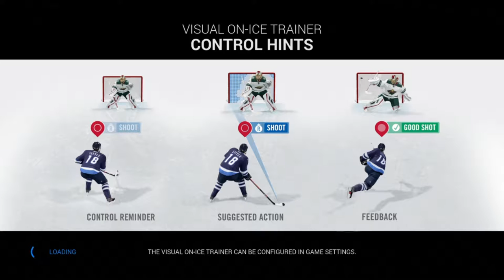NHL Be A Pro #19 Memorial Cup Round Robin vs Red Deer Rebels